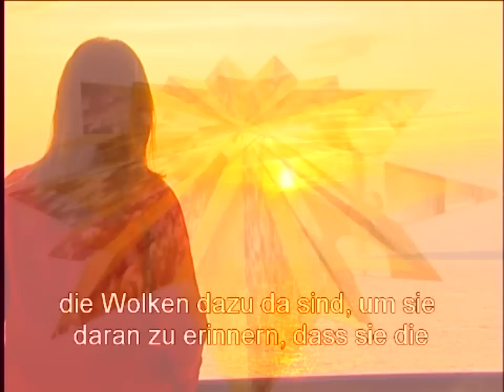Braco, Eine Zusammenfassung von Impressionen und Zeugnissen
Letztlich hat Ivica sein Sein genauso behütend und segnend an Braco geschenkt wie Braco es nun der ganzen Welt geben möchte!

Und soviele nehmen dankend an und sie werden auf Basis des Urgrundes aufrechte, leuchtende Menschen.

Eine amerikanische Klavierspielerin sagt am Ende des Films über das Erleben durch Braco:
This is my essence of my being, this is why I am on earth, this is why I am here.

Dies ist die Essenz meines Sein, dies ist warum ich lebe, dies ist es, warum ich hier bin.

Diese Glückseligkeit erfahre ich ebenfalls durch Braco!